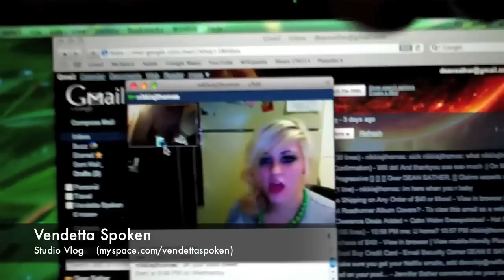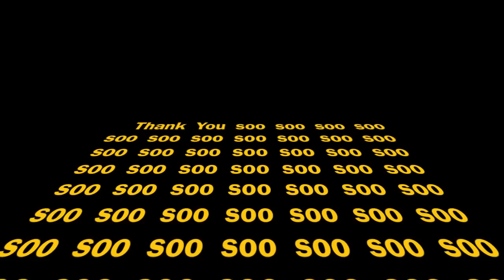I Love Robots! (Studio Journal-Vendetta Spoken)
Vendetta Spoken Vlog
Recording In Bay City Michigan at Random Awesome Studio.